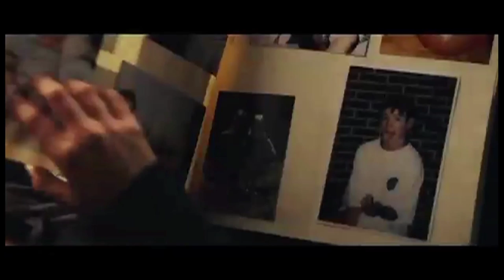Friends with Benefits - Movie Review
Friends with Benefits starring Mila Kunis and Justin Timberlake is reviewed by Christy Lemire (AP critic and host of Ebert Presents at the Movies, check your local PBS listings) and Ben Mankiewicz (host of Turner Classic Movies).

Jamie (Mila Kunis) is a New York head-hunter trying to sign Los Angeles-based Dylan (Justin Timberlake) for her client. When he takes the job and makes the move, they quickly become friends. Their friendship turns into a friendship with benefits, but with Jamie's emotionally damaged past and Dylan's history of being emotionally unavailable, they have to try to not fall for each other the way Hollywood romantic comedies dictate.